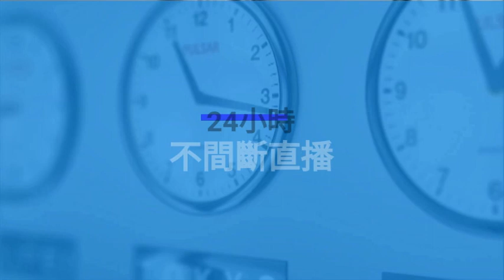中国新闻｜川普两手策略玩崩习总：延长豁免中国关税，但踢走华为中兴；彭博：对习而言掌权比经济重要；黄之锋提名无效遭DQ；林郑坚称北京支持未变；“扫黄打非”进教堂清查宗教书籍（20191029-1）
08：00 历史明镜（人生之中）（不定时）
10：00 纽约看天下（周一至周五）| 伦敦看天下（周六）
11：00 网言网事（周一）| 明镜编辑部（周二至周四）| 大事小评（周五）| 明镜书刊（周六）
13：00 财经全观察（周三） | 询经问政（周四）
21：00 今天大新闻（周一至周日）
23：00 中国的陷阱与困境（周一）

新闻节目

04：00 中国新闻（每日）
06：00 今日华尔街 （周一至周五）
07：00 全球新闻连报（周一至周五）
09：30 明镜快点（每日）
15：00 中国新闻（每日）
16：00 明镜快点（每日）
19：00 明镜要报（每一至周五）